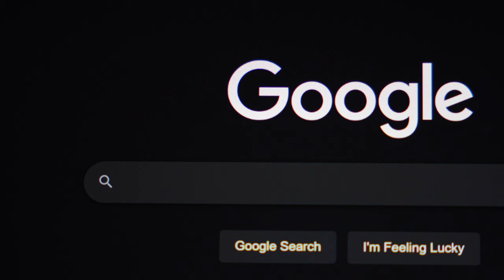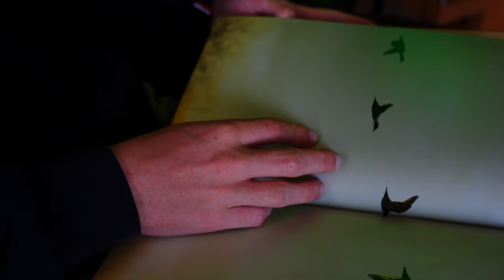DE RETOUR - 4K cinematic video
Je reprends ... tous les samedis à 18h !

🔍 Détails techniques :
Montage : DaVinci Resolve (version gratuite)
Caméra : Sony A7 IV + Sigma 24-70mm f/2.8 DG DN
Microphone : Comica VD-Live 10